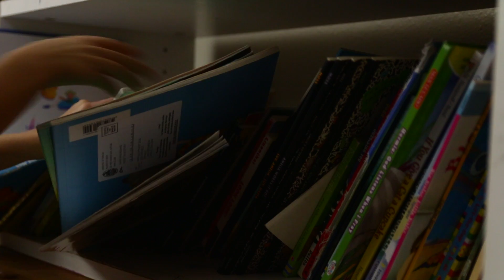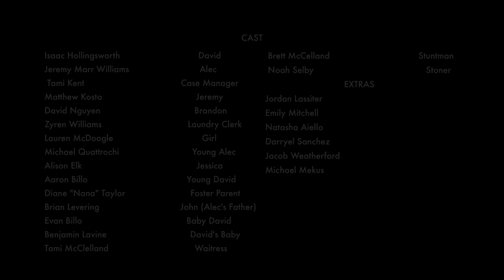2017 AAHSFF Best Drama "Cycle" by Caleb Wild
"Cycle" by Caleb Wild

Winner of "Best Drama" for The 2017 All-American High School Film Festival.